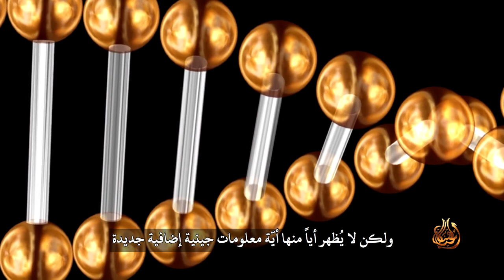حقائق (١٨) التغيير وحده لايكفي للتطور، بل التغيير الذي يضيف معلومات جينية جديدة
غالباً ما يُزعم إن التطوّر ببساطة عبارة عن تغيير يحدث على مر الزمن، وبما أنه يمكن رؤية التغيير على مر الزمن في كلّ مكان،
فمن الواضح أن نظريّة التطوّر صحيحة. لكن العلماء الخلقيين من ذوي الكفاءات العالية يقولون:  إن الأمر ينطوي على ما هو أكثر بكثير من هذا، فلكي يكون التطوّر هو المسؤول عن تحويل الجزيئات إلى أشخاص، فالتغيير البسيط على مر الزمن ليس كافياً، فهناك حاجة إلى نوع خاصّ من التغيير وهو تغيير يحدث طبيعياً، ويضيف معلومات جينية جديدة. ولم ير أحد عملية حدوث هذا النوع الخاصّ من التغيير.
وأمّا عصافير الدوريّ الداروينية والطحالب الحرّيفة والبكتيريا المتكيفة، فهي كلّها تغييرات تحدث طبيعياً ولكن لا يُظهر أياً منها أيّة معلومات جينية إضافية جديدة، ولا يكتب أي واحد منها أيّة شفرة جينية جديدة تحدّد كيفية تطوير سمة معقّدة جديدة، مثل أن يكون هناك ريش للسحالي على سبيل المثال، ولأن الشفرات والبرامج لا تكتب نفسها لا بدّ أن هناك مصمّما لهذه الأشياء الحيّة كلّها.